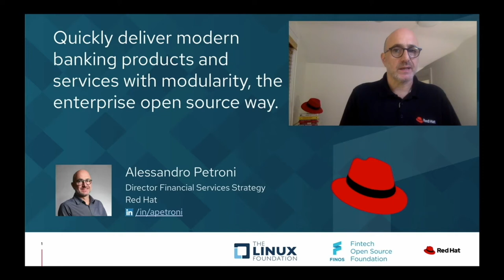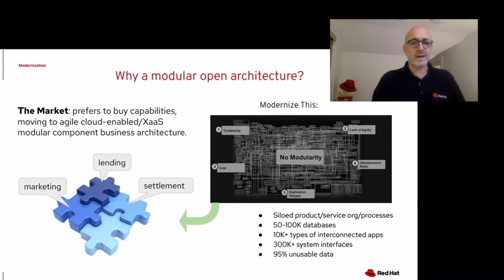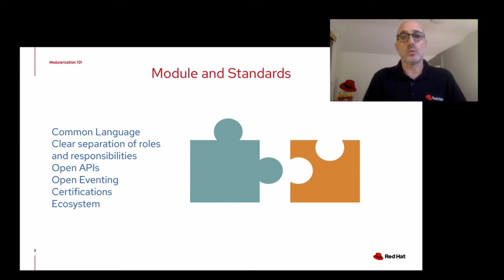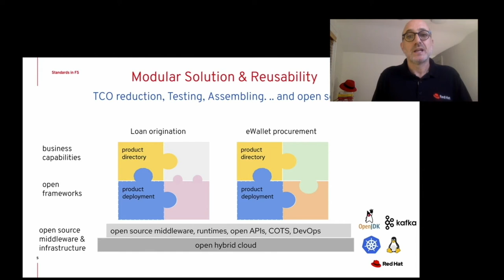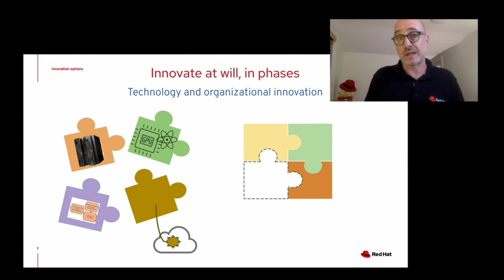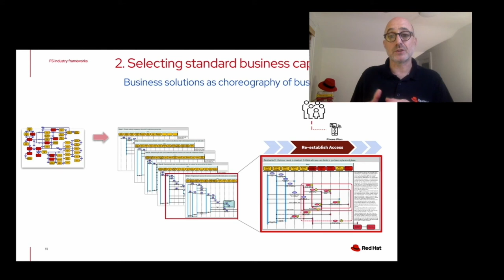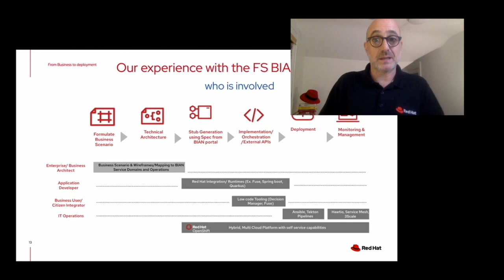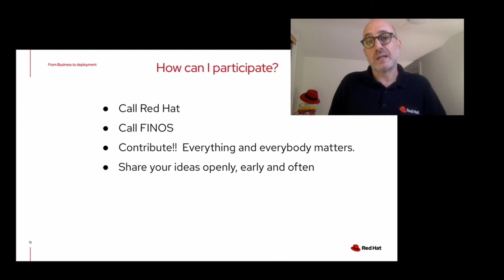Alessandro Petroni | FINOS | OSSF Keynote: Deliver Modern Banking Products & Services w Modularity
Alessandro Petroni | FINOS | OSSF Keynote: Quickly Deliver Modern Banking Products & Services with Modularity, the Enterprise Open Source Way  | FINOS OSSF 2020

Alessandro Petroni, Global Director & Head, Strategy Financial Services, Red Hat

Banks are looking for ways to adopt new technologies that will allow their customers to expand their financial activities in a friction-free and seamless way, but delivering customer value in a legacy environment is immensely challenging. Restricted by business processes or infrastructure badly in need of modernization, banks need to adopt industry standards, open architectures to quickly embrace business capabilities from vendors, using industry blueprints, that allow them to quickly build offerings that meet digital customer needs.  In this session, Alessandro Petroni will explore Red Hat's experience of building and deploying a modular business microservices-based open architecture - with a code blueprint to accompany it - that helps banks innovate at will, rapidly composing new customer offerings within hours instead of months.

Alessandro Petroni's BIO

Global Director Head Strategy and Solutions for the Financial Services
Alessandro leads the business and technology strategy to accelerate the adoption of Red Hat open source technologies in the FinServ/FinTech industry working with customers, technology and service partners across product management, engineering, marketing and sales.

In his role, he leads Red Hat in assisting banks and other financial services firms in the go-to-cloud journey, adopting DevOps, influencing Red Hat R&D to focus on solving Finserv line of business' challenges developing open source reference architectures and open collaborative environments.

Prior to Red Hat, Alessandro has spent sixteen years serving top financial institutions including Lehman Brothers, Merrill Lynch Bank of America, Societe Generale, Citicorp and Deutsche Bank. He has covered leading roles as a consultant covering engineering, operations, software development, and consulting. As banking IT director he has implemented mission-critical distributed solutions for capital markets and retail banking, managing large international teams.

Alessandro graduated in Master Computer Engineering and Business Administration at the University of Trento, Italy, and lives in New York.

This video is from the FINOS / Linux Foundation Open Source Strategy Forum (OSSF) Virtual 2020.

►►For free access to all 2020 videos from the conference - please register